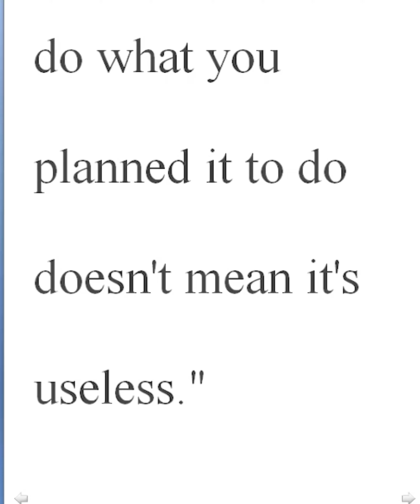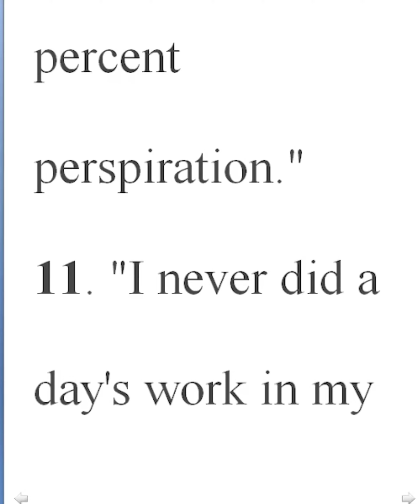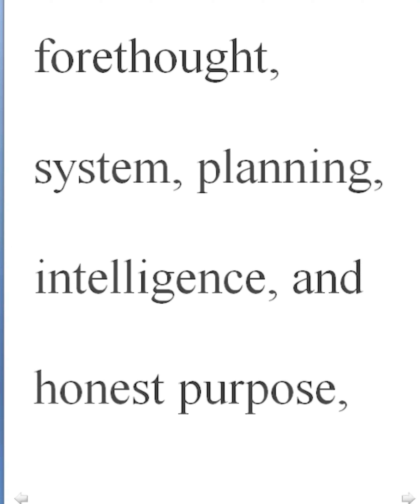GREAT QUOTES OF THOMAS EDISON | GREAT QUOTES OF INVENTORS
GREAT QUOTES OF INVENTORS
GREAT QUOTES OF THOMAS EDISON

** Never get discouraged if you fail. Learn from it. Keep trying.

** Learn with both your head and hands.

** Not everything of value in life comes from books - experience the world.

** Never stop learning. Read the entire panorama of literature.

1."Our greatest weakness lies in giving up. The most certain way to succeed is always to try just one more time."

2. "Just because something doesn't do what you planned it to do doesn't mean it's useless."

3."There is no substitute for hard work."

4. "I have not failed. I've just found 10,000 ways that won't work."

5. "If we did all the things we are capable of, we would literally astound ourselves."

6. "What you are will show in what you do."

7. "Opportunity is missed by most people because it is dressed in overalls and looks like work."

8. "The three great essentials to achieve anything worth while are: Hard work, Stick-to-itiveness, and Common sense."

9. "Maturity is often more absurd than youth and very frequently is most unjust to youth."

10. "Genius is one percent inspiration and ninety-nine percent perspiration."

11. "I never did a day's work in my life. It was all fun." 12. "Being busy does not always mean real work. The object of all work is production or accomplishment and to either of these ends there must be forethought, system, planning, intelligence, and honest purpose, as well as perspiration. Seeming to do is not doing."